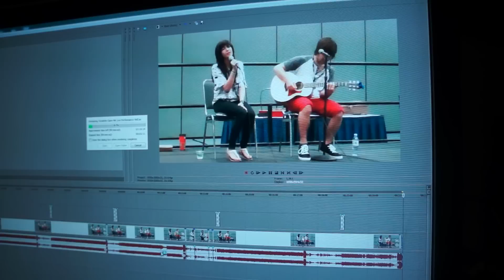LaCie Rugged External Hardrive